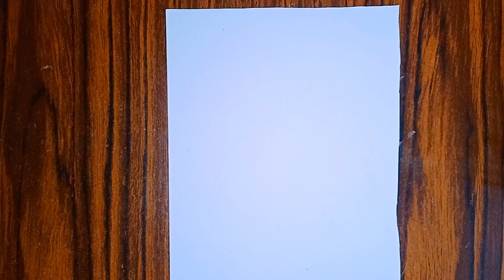How to drow patrick house from spongebob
In today's video, we will guide you through the process of drawing Patrick's iconic house from the beloved animated series, SpongeBob SquarePants. Get your pencils ready, because we're about to embark on a creative adventure!

In this step-by-step tutorial, we'll break down the drawing process into easy-to-follow stages, ensuring that even beginners can successfully recreate Patrick's unique pineapple-shaped home. Whether you're a SpongeBob fan or simply looking to improve your drawing skills, this tutorial is for you.

Join our talented artist as they demonstrate each step, sharing valuable tips and techniques along the way. From outlining the structure to adding the intricate details, you'll learn how to capture the essence of Patrick's house with precision and creativity.

During the tutorial, we'll explore various drawing techniques, such as shading, texture, and perspective, allowing you to bring depth and dimension to your artwork. You'll gain insights into color choices, highlights, and shadows, bringing Patrick's house to life on your paper.

Remember, the journey of art is about expressing your own unique style, so feel free to add your personal touch to the drawing. Whether it's giving the house a vibrant color scheme or incorporating extra details, this is your chance to showcase your creativity.

So, grab your art supplies, find a comfortable spot, and let's dive into the world of SpongeBob SquarePants as we learn how to draw Patrick's house. Get ready to create art that will make SpongeBob himself proud!

Timestamps:
00:00 - Introduction
00:30 - Materials Required
00:45 - Step 1: Sketching the Basic Shape
02:10 - Step 2: Adding the Details
04:05 - Step 3: Shading and Texturing
06:20 - Step 4: Adding Colors
08:05 - Final Touches and Conclusion

Join us on this artistic journey and let your imagination run wild as we bring Patrick's iconic pineapple house to life on paper. Let's get started!